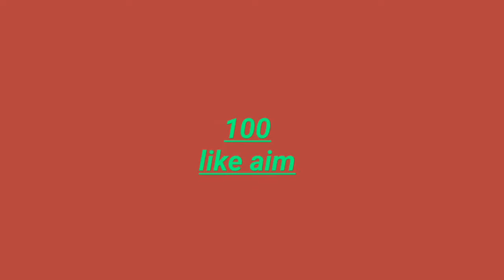Best charecters in the flash